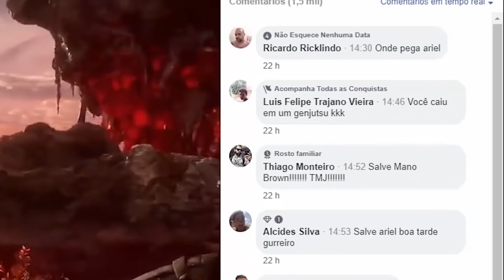DOOM ETERNAL É INSANO, SANGUINOLENTO E TUDO ISSO MESMO? ANÁLISE!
Será que Doom Eternal atinge as expectativas?
Insta, Face e Twitter: ComboInfinito